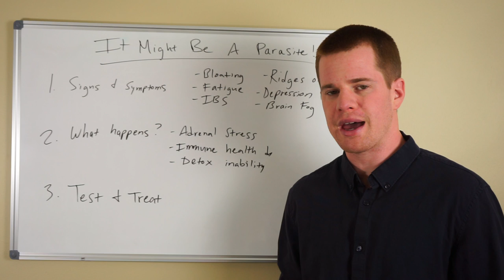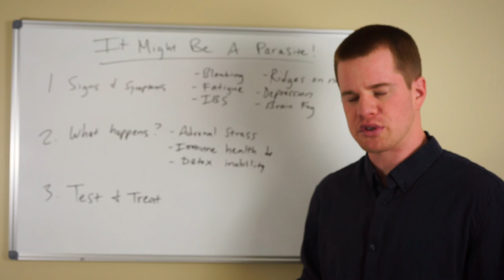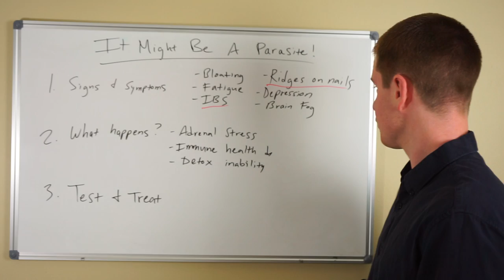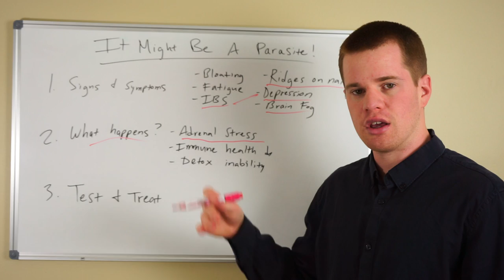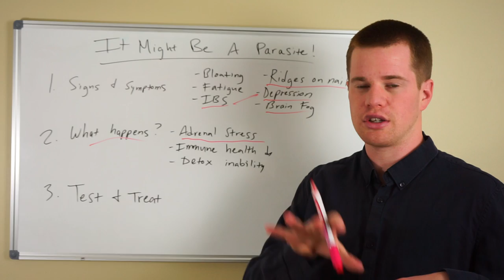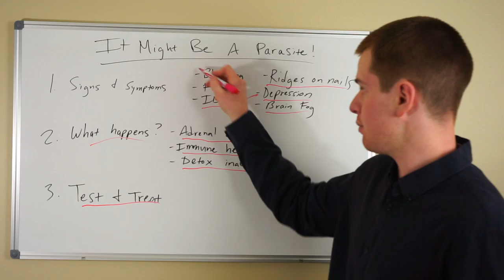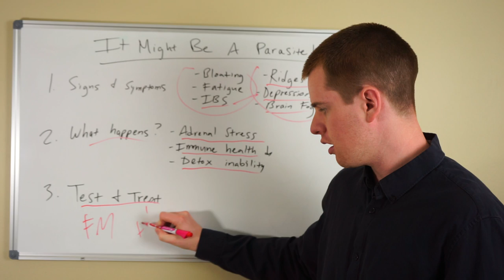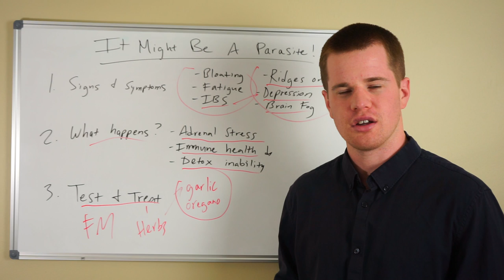PARASITES -- Signs, Symptoms and Natural Solutions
1 in 3 people that I test shows up positive for some type of parasite. Upon testing myself, I showed up positive for not ONE, but TWO parasites!!!

Cryptosporidium and Giardia which are two commonly found parasites in natural sources of water such as lakes, ponds, streams, rivers, creeks, etc... Maybe this whole "go primal, go barefoot, be dirty" thing was taken a little too far?

Evan Brand, CFMP, NTP, CPT

filmed this video on this
with this microphone
Other Small Camera
Bendy Tripod
Lav Mic